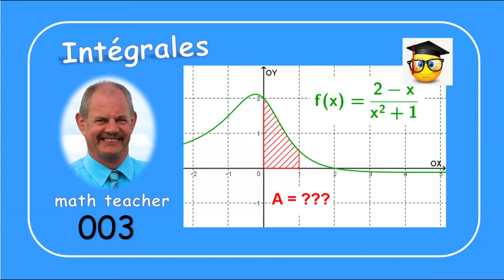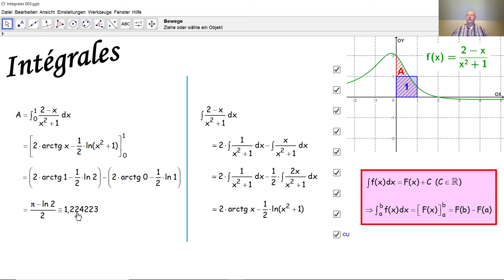Intégrales 003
Nous calculons ici une aire par une intégrale.